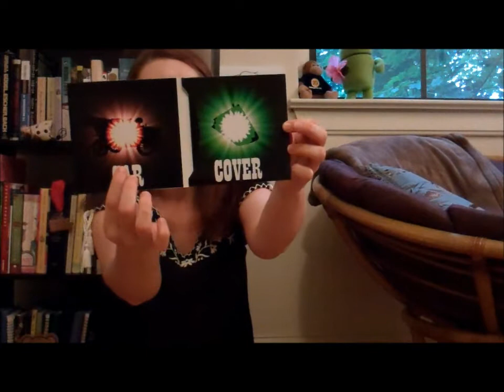Mink Car Cover CDs and Infinity Right Now!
The Mink Car Cover CDs are here!  If you haven't yet bought Mink Car Cover, you can

Not sure what I think about this one.  I think it seems insensitive, somehow, to talk about memories fading.